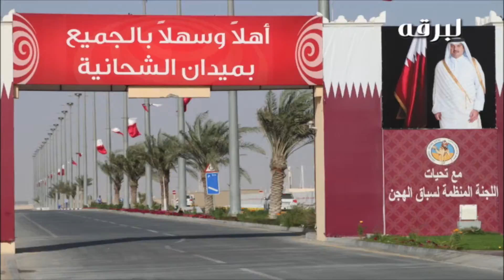لقاء مع الفائز بالشوط الرئيسي لسن الحقايق قعدان الأشواط العامة السباق المحلي السادس ٢٠١٦:١١:٢٤